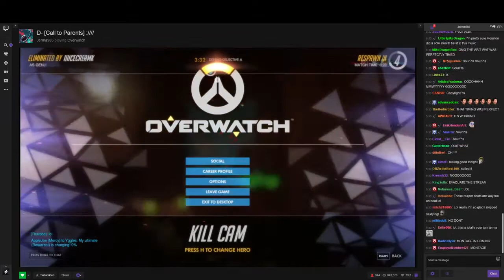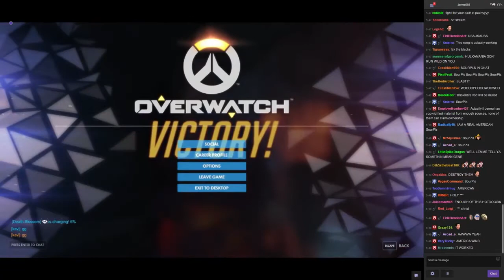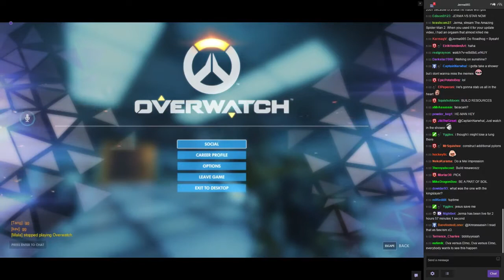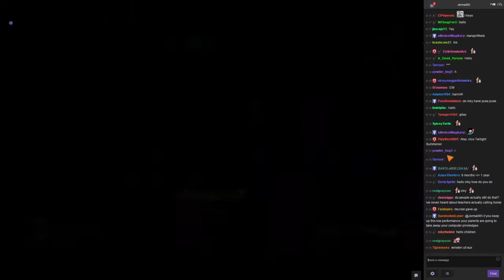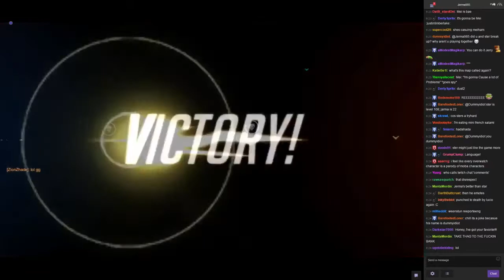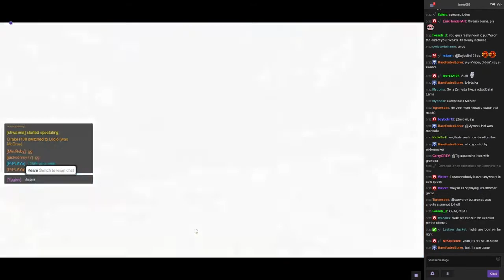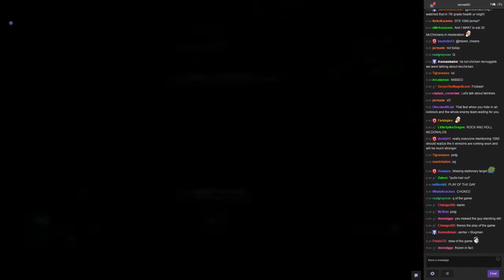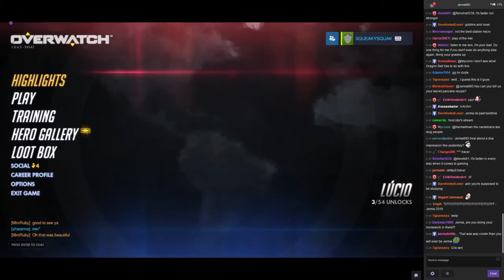Old Jerma Streams [with Chat] - Overwatch (Music)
The original title of this stream was "D- [Call to Parents]", and was originally streamed/recorded on June 9th, 2016.